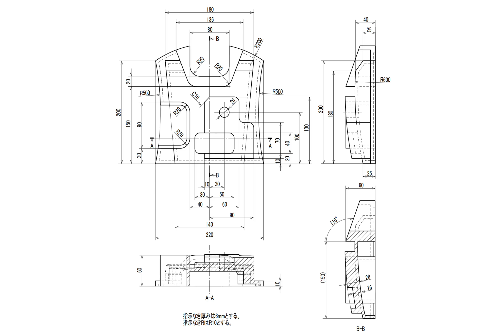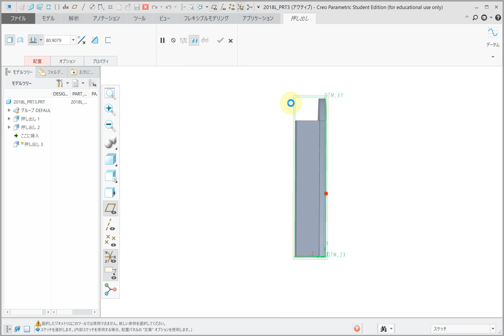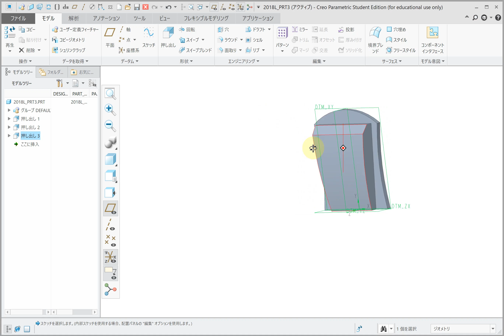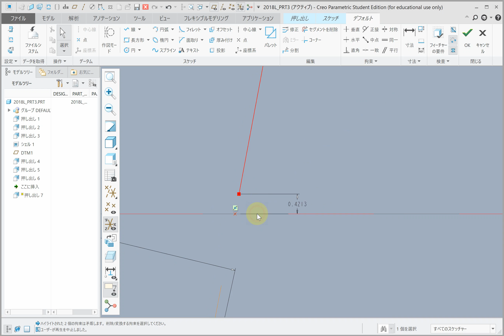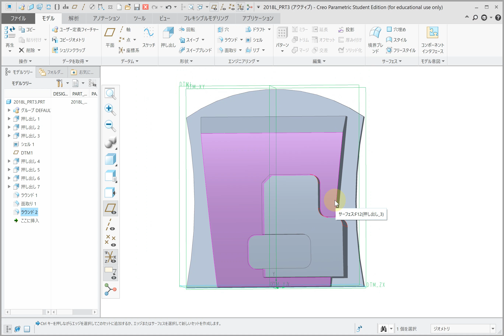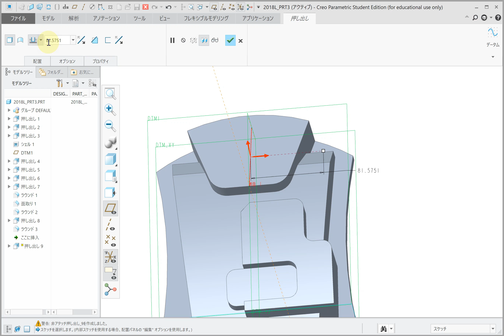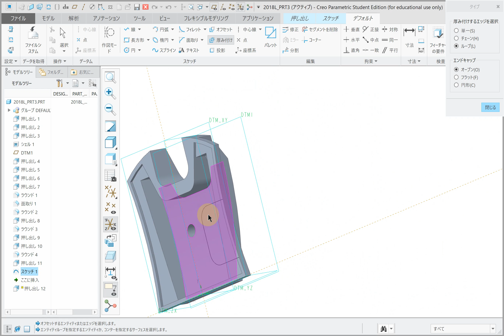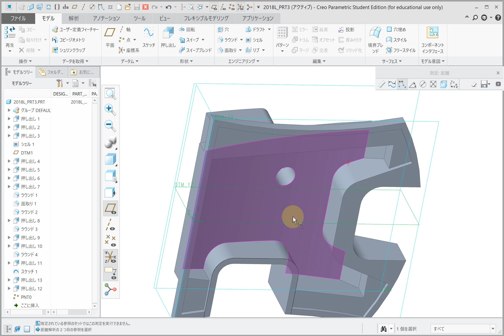【Creo】2018年度3次元CAD利用技術者試験1級(後期)4問目